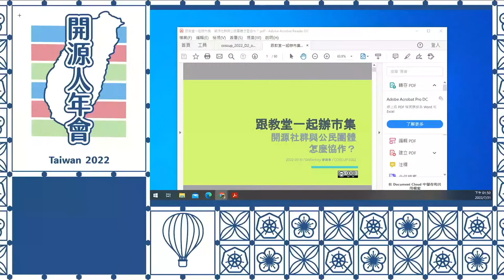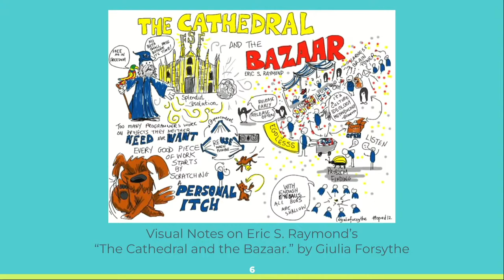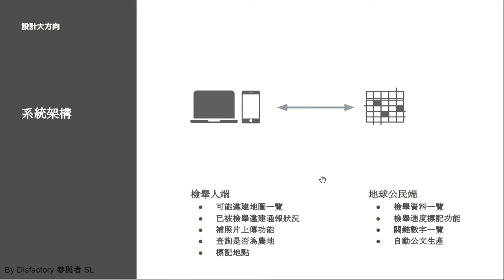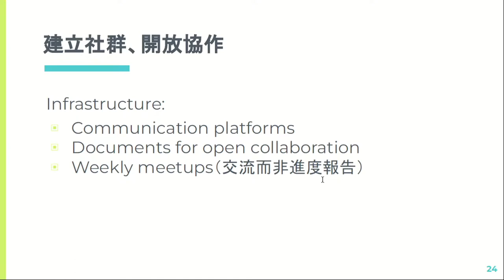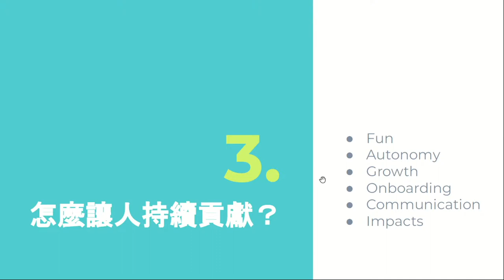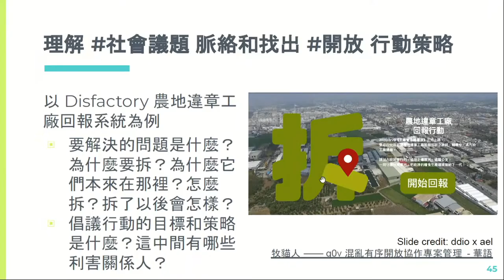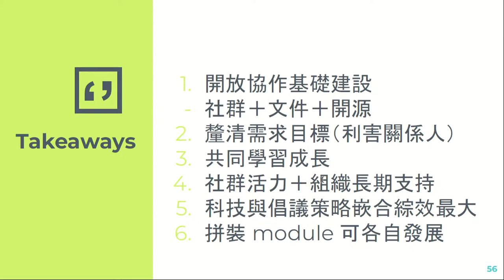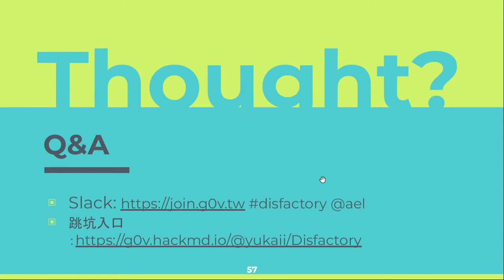跟教堂一起辦市集：開源社群與公民團體怎麼協作？｜COSCUP 2022 Main Track DAY02 [RB]